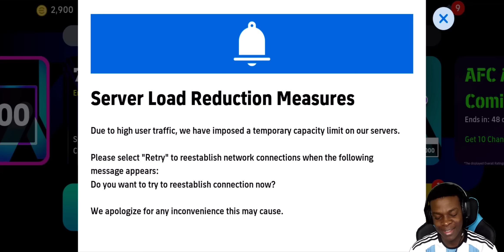ALGERIA'S NO.1 🇩🇿 vs MACKIE PES HD | eFOOTBALL 2024